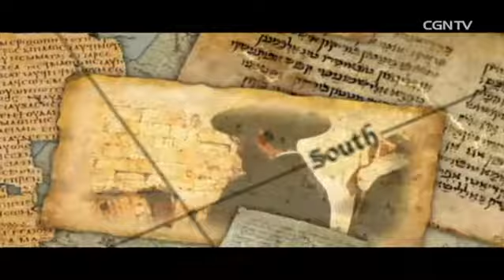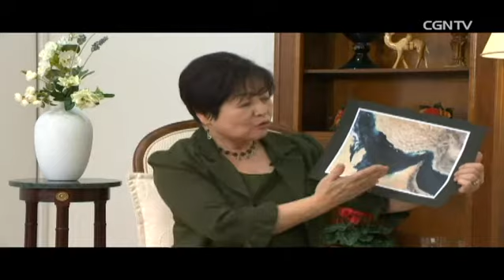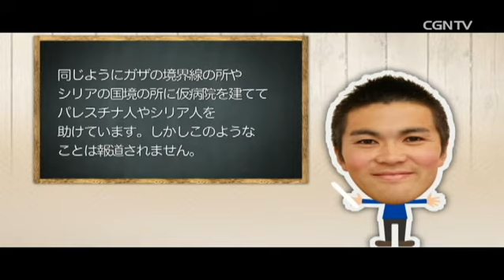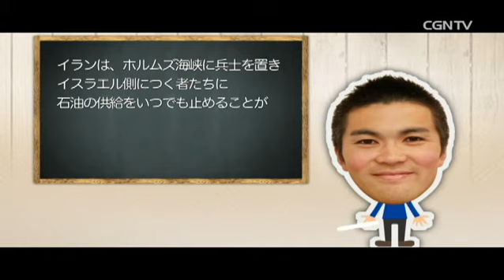オイルショックとイスラエル⁈｜第37話：シャロームイスラエルシーズンⅠ(2014-2016)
📙イスラエルを知れば、聖書がもっとよく分かる！「シャロームイスラエル」
🔑オイルショックとイスラエルの関係とは？

【シャロームイスラエルシーズンⅠ(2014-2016) 出演者】
佐久間健 牧師